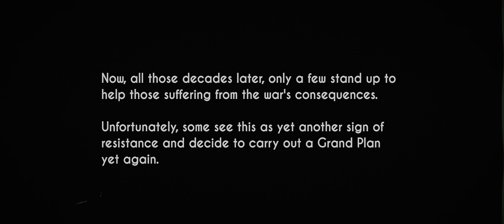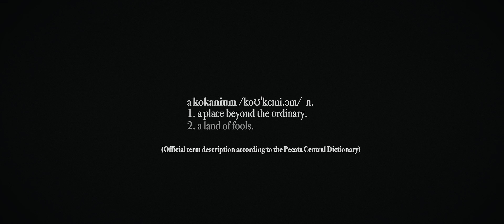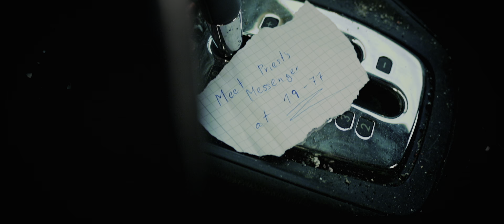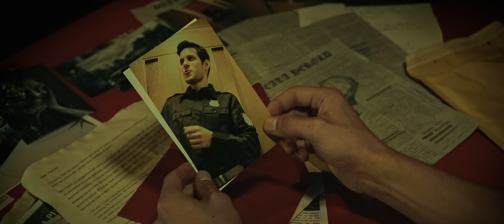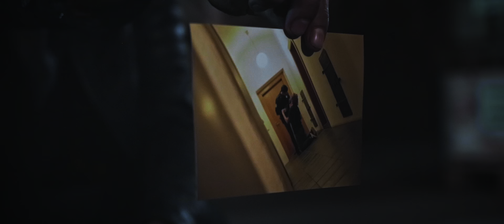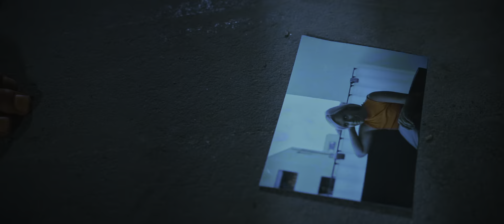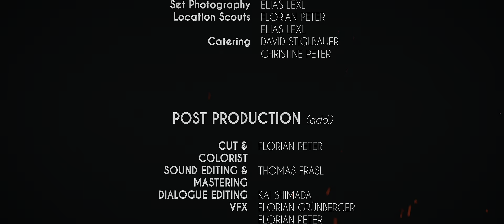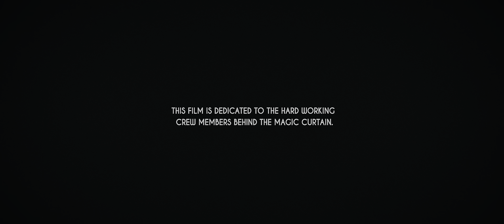THE DEVIL IN DISGUISE (2022)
"The Devil In Disguise" is a short crime/drama by First-Time Filmmaker Florian Peter and marks the beginning of the development of his series concept "KOKANIUM". TDID is the first story set in this world and establishes key characters, themes and the tone of the world.

SYNOPSIS: As a sudden crisis hits the capitol of Pecata, Charles Bonwits and Vivian Lee, self-proclaimed crusaders of justice, are led on a sinister trail of a corrupt cop - unaware that someone else has already been plotting in the dark for long...

Written & Directed by Florian Peter
Starring Claus Blochberger, Max Mayr, Valerie Martin, Martin Schranz, Samuel Tehrani, Bejamin Urwalek, David Grünberger and introducing Claudia Petereder.

Director Of Photography: Elias Lexl
Production Sound Operator: Tobias Peter
Key Grips & Production Guide: Reinhard Grabner and Gunnar Schmid
Production Coordinator: Robert Jinariu
Production Assistance: Darius Kelemen
Set Design & Decoration: Elias Lexl, Tobias Peter, Robert Jinariu, Darius Kelemen and David Stiglbauer
Catering by David Stiglbauer and Christine Peter
Make Up & Hairdressing by Pearl Makeup, Linda Beckmann and Anja Huber

Cut & Colourist: Florian Peter
VFX: Florian Grünberger
Sound Design & Mixing: Thomas Frasl
Musical Pieces composed by Samuel Tehrani and Thomas Frasl (VanLindenblatt Music)

Special Thanks to Ernst Peter, Christine Peter, Simon Wiesinger, Marcella Hagler, Felix Beyer, Robert Gerner, Marvin Heinzl, Andreas Wageneder, Nadine Scheiblhofer & Bruce Lang.

Great gratitude towards Schauspiellabor Wien (Sara Livia Krierer) and Bogner Druck & Display for supporting the production and initial release.

The movie was shot digitally in Ried im Innkreis, Neumarkt im Hausruckkreis & St. Pölten on CANON EOS 5D Mark III. Production Sound was recorded on Rode and Zeiss.

KOKANIUM will return in "The Fairytale of Main".